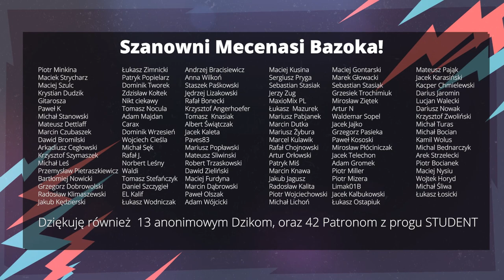Jak łapać chwyty i szybko je zmieniać? 3 porady, które zmienią Twoją grę akordami!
Gra Akordowa na gitarze dla Dzików (1/5) - Jak efektywnie łapać i zmieniać akordy?